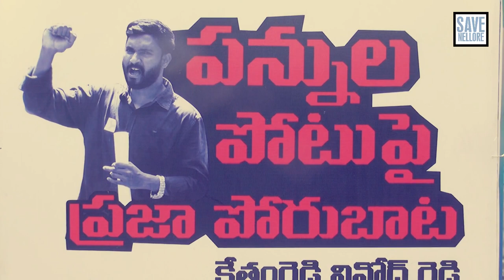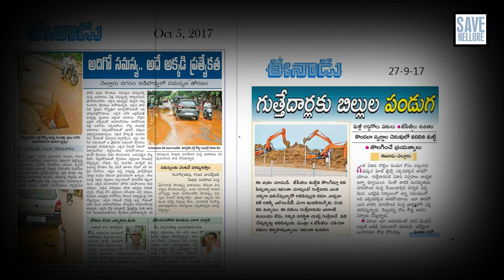save nellore | kethamreddy | vinod reddy | revolution video song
Save Nellore movement @ one year.